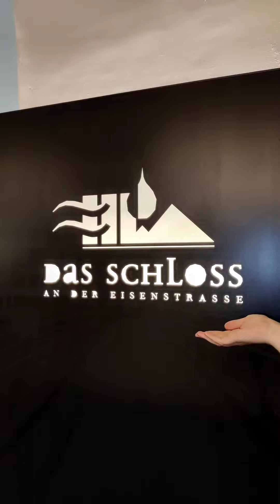Hotelführung Symposion Hotel Das Schloss an der Eisenstrasse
Herzlich Willkommen im Symposion Hotel Das Schloss an der Eisenstrasse!
Historisch trifft modern! 1.000 m² modernes Schlosscenter trifft frühbarocke Schlossmauern.🏰 Ein besonderer Rahmen für einzigartige Events.😍

Musiker: @iksonmusic